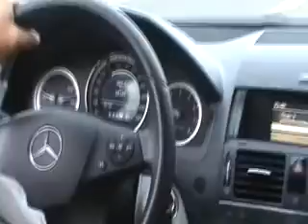UN DOMINGO A CARTAGENA DE DESPARCHE, 27 NOV 2011 012